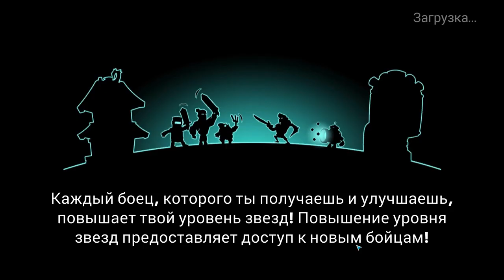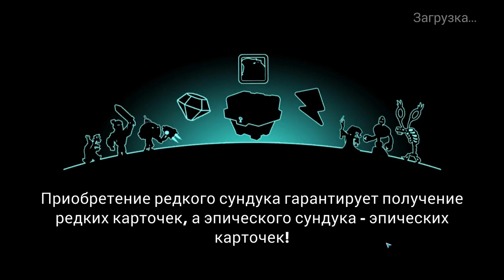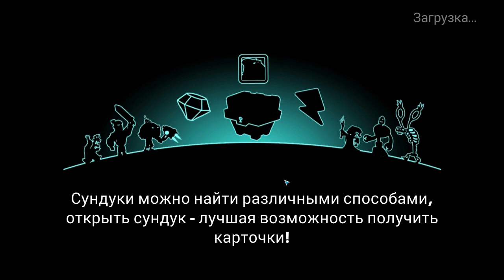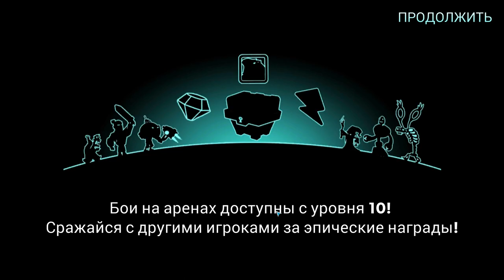Tower Conquest #79 МАЛЕНЬКИЕ BFGШКИ ДАЮТ ЗВЕЗДЮЛЕЙ 😓